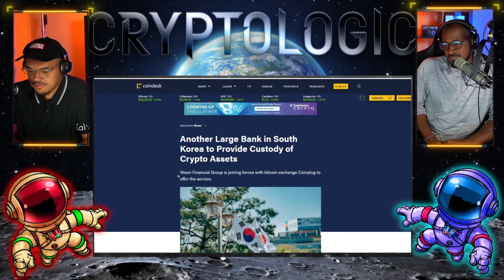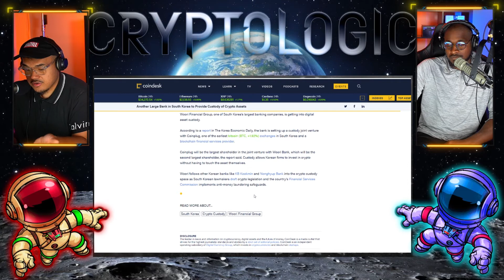South Korea Launches First Crypto Partnership With It's Bank.. | Crypto Logic Podcast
On July 11th 2021 South Korea launched it's First Crypto Partnership With Woori Financial Group Inc Which Is A Bank In South Korea.. Now Why Is This Important..

 Well According to a report in The Korea Economic Daily, the bank is setting up a custody joint venture with Coinplug, one of the earliest bitcoin (BTC, +1.59%) exchanges in South Korea and a blockchain financial services provider. Coinplug will be the largest shareholder in the joint venture with Woori Bank, which will be the second largest shareholder, the report said. Custody allows Korean firms to invest in crypto without having to touch the asset themselves.

Nothing we say should be construed to be financial legal or tax advice. The content of this video is solely our opinions we are not licensed financial advisors or registered investment advisors. Trading cryptocurrencies may pose a considerable amount of risk and can potentially end in a loss. We do not guarantee any particular outcome.